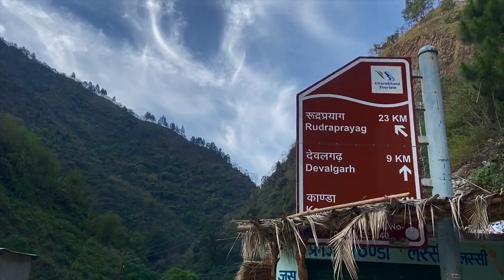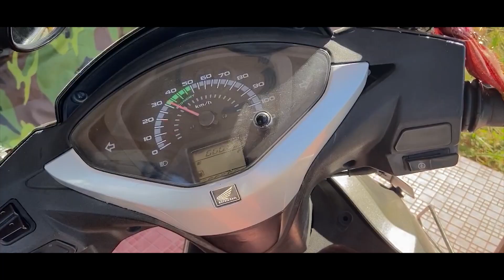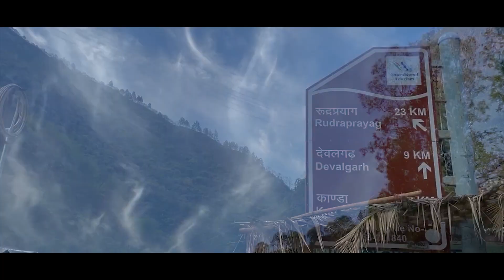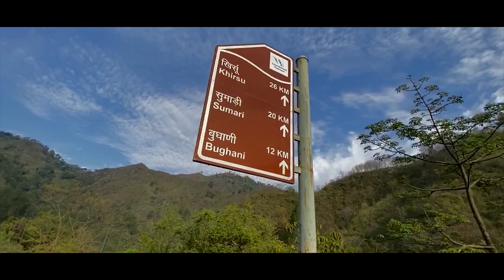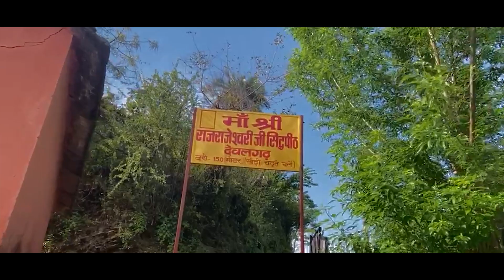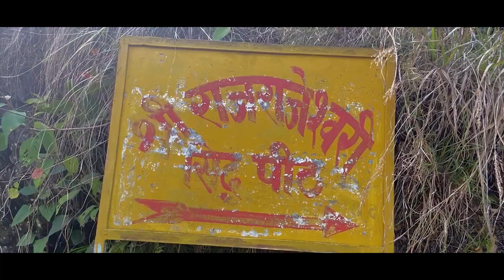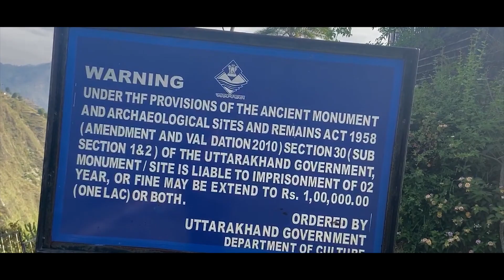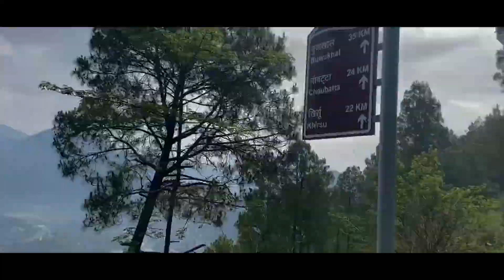गौरा देवी Temple II Devalgarh ||Uttarakhand land of god # By PSR Vlog#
Vlog 02

UTTRAKHAND :- Land of Gods   गौरा देवी ( गौरजा देवी)  Temple II Devalgarh Uttrakhand

Gaura Devi Temple is dedicated to Goddess Parvati and is believed be built in the 7th century AD and is considered to as old as Kedarnath and Badrinath. According to mythology, it is believed that the temple was built by Lord Kuber. During the harvest season, a large fair is organised.
Its situated in pauri garhwal and its around 18 Km from Srinagar.

There is lot more to come keep supporting PSR Vlog

Special thanks to Sandhya Rawat ( Editing Partner ) follow her on Instagram.

PSR Vlog

PSR Vlog
Uttrakhand Tourism# Traveling# Mountain#